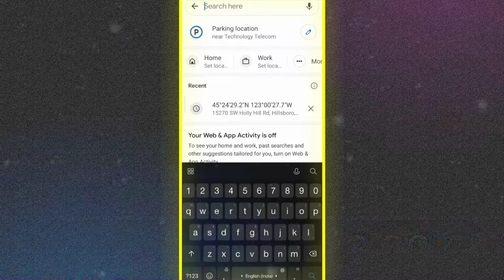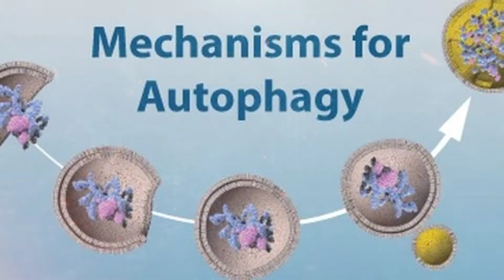आखिर पंखे का Blade तीन ही क्यों होता है | Why is the fans Blade Only Three @FactTechz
World facts video tourist facts video mind blowing facts video intrestingfacts topenigmaticfacts factsnewvideo factsinhindi amazing facts video intrestingfacts world facts fan facts video why is the fans blade only three Authofagy research by yushinary ohsumi fact on novel price autophagy medicine research psychological facts video intrestingfacts world facts map facts aeroplane home USA California together map uae president shekh zayed facts video
Top ten facts video knowledge fully video facttechz new video
Marriage facts three minutes divorce on kuwait so reason husband stupid said wife so seriously 3 minutes divorce  attraction world biggest eyes Kim Goodman world biggest tooth, teeth world biggest smkall man and biggest big man turkey belong world biggest smaller man from nepal
Fling beast recently video upload

Hi. EVERYONE FRIENDS
WELCOME TO My ➡Super7 Techz CHANNEL

NEXT VIDEO Injoy .